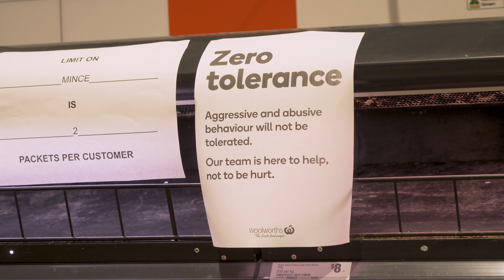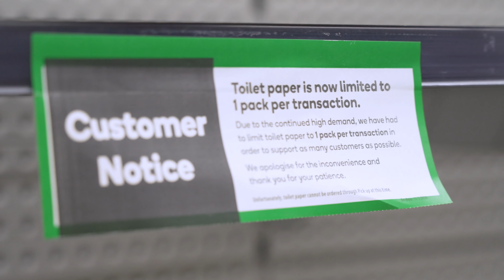🚨LIVE Supermarket Demonstration REVEALS The Real Reason Men Lie, Cheat And Ghost You 🤦🏼‍♀️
In this video, I’ve trekked down to my local supermarket to give a LIVE demonstration revealing why men lie, why men cheat, and why men ghost. Perhaps most importantly, why this kind of behaviour from men makes no sense and why the explanations for it are always so poor. In fact, in this video, I explain ALL the underhanded behaviour not just men, but HUMANS exude, and why this is SO important for you to know when it comes to relationship, and find a guy who doesn’t lie to you, ghost you or cheat on you.

I’m Mark Rosenfeld – Australia’s dating and relationship coach for women. This channel is all about helping you find, attract and keep the man you want through the values of personal growth, authenticity and raised self-esteem. If you’re interested in dating advice and relationship advice that is focused on core confidence that makes you a better human, rather than games or tactics to ‘play’, start now by subscribing (link below) and getting your FREE download (link above)

𝐇𝐞𝐫𝐞’𝐬 𝐬𝐨𝐦𝐞 𝐯𝐢𝐝𝐞𝐨𝐬 𝐨𝐧 𝐬𝐢𝐦𝐢𝐥𝐚𝐫 𝐭𝐨𝐩𝐢𝐜𝐬 𝐢𝐟 𝐲𝐨𝐮’𝐫𝐞 𝐢𝐧𝐭𝐞𝐫𝐞𝐬𝐭𝐞𝐝 𝐢𝐧 𝐦𝐨𝐫𝐞 𝐨𝐟 𝐭𝐡𝐢𝐬 𝐭𝐲𝐩𝐞 𝐨𝐟 𝐜𝐨𝐧𝐭𝐞𝐧𝐭:

𝐕𝐢𝐝𝐞𝐨 𝐈𝐧𝐟𝐨𝐫𝐦𝐚𝐭𝐢𝐨𝐧:
Why do men cheat? Why do men ghost? WHY DO MEN LIE?!? These are the questions exhausted women come to me with hundreds of times a day – and the answer is two-part. First, there are a series of factors that cause a man to cheat, cause a man to lie or cause a guy to ghost – but second, the bigger mystery even beyond these factors is – why the dodgy behaviour in general?

Why not just have the conversation? Why did he cheat? Why not just let her know you’re not interested? Why did he ghost? Why not just be upfront about what he’s feeling? Why did he lie. The other videos above address the causes of why a man cheat, why a man lie and why men ghost, but in this video I want to address something much deeper – poor behaviour in general, and why men do it to you in relationship.

Amazingly, Covid has helped me give you the cleanest example I’ll ever be able to show you of exactly why this happens. Something is going on in the shopping malls right now that make this kind of behaviour not just relevant, but obvious. For the first time, I’m able to show you a society wide example of what’s going on at a deeper level when men (and to be fair, women) lie, cheat, ghost, or basically do any kind of shitty, shallow behaviour to one another.

Overall, this dating and relationships advice video is my startling guide to what is going on in a man’s mind when he lies to you, when a man cheats, when a man ghosts, or when a man commit any one of a many selfish behaviour. It dives a little into why guys lie, why men ghost, and why partner and husbands cheat, but perhaps even more importantly, it demonstrates a critical concept of human behaviour that, if you ignore as a woman, you’ll never have the life and love you’ve been desiring. Watch to find out more.

Enjoy the video! This is Mark Rosenfeld, dating and relationships coach from Make Him Yours